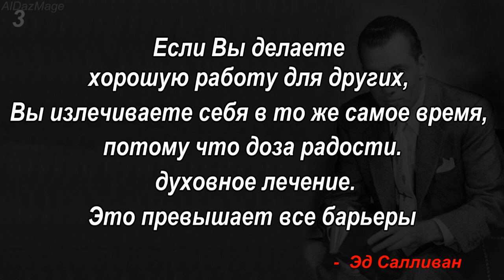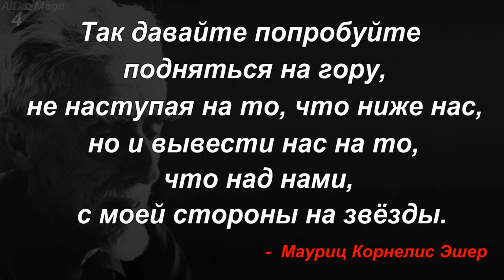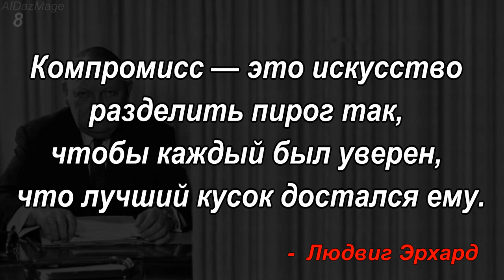просто 10 ЦИТАТ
Искусство афоризма заключается не столько в выражении какой-то оригинальной и глубокой идеи, сколько в умении в нескольких словах выразить доступную и полезную мысль.